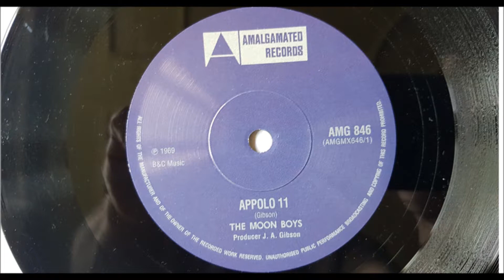The Moon Boys Apollo 11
Moon Boys Apollo 11